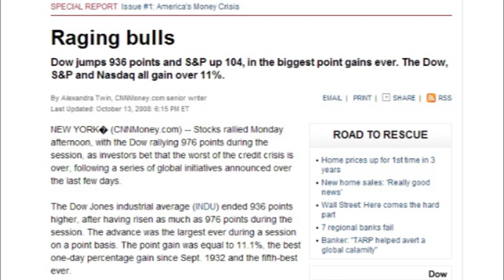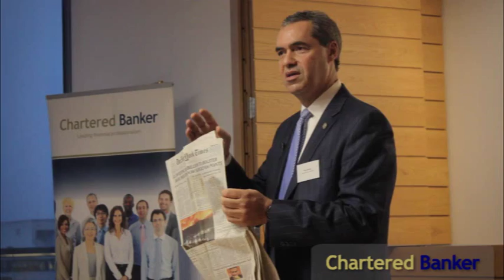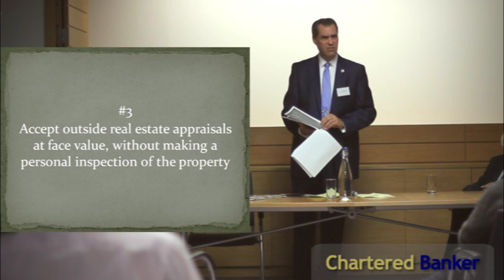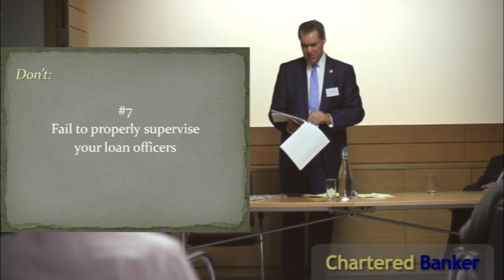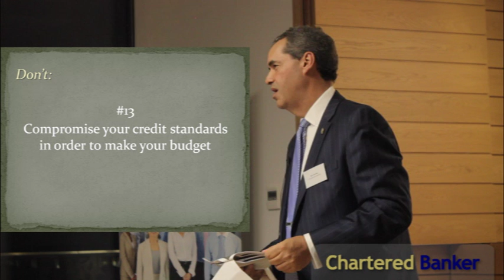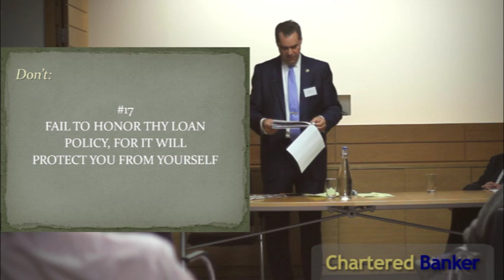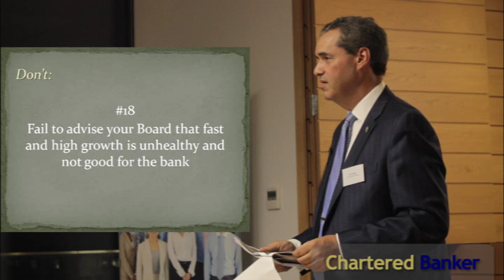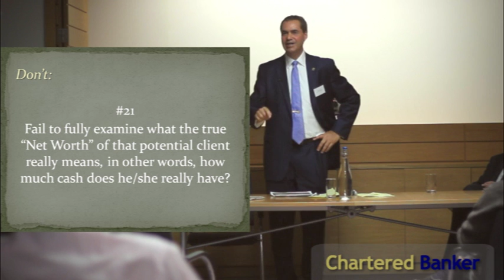US Banking and the Economic Crisis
Alex Sanchez, President & CEO of Florida Banking Association, shares his 22 commandments of lending during his enlightening presentation. Find out why he loves Risk Management but is not so wild about Harry.